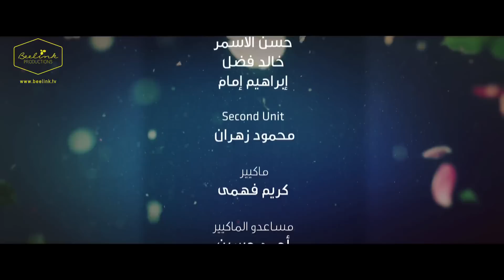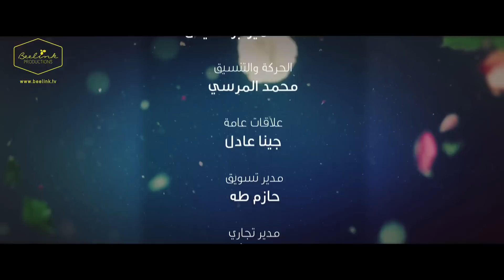مسلسل ‫#‏سيرة_حب | الحلقة ( 32) الاثنين و ثلاثون | Episode 32 Siret_Hob Series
مسلسل سيرة حب
بطولة: سيرين عبد النور-مكسيم خليل-خالدسليم
اخراج: محمد العدل
DOP: حسين عسر
انتاج وتوزيع: Beelink Productions
اشراف: صفاء ابورزق
المنتج: محمد مشيش